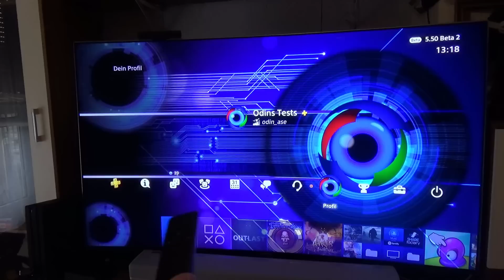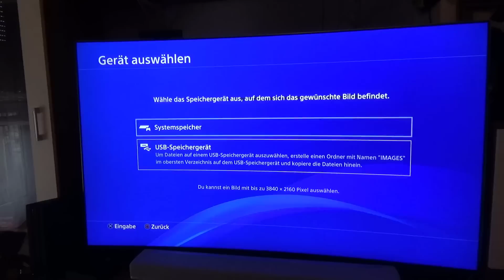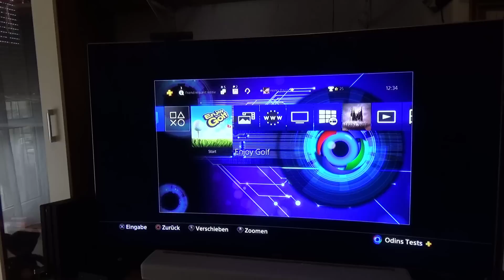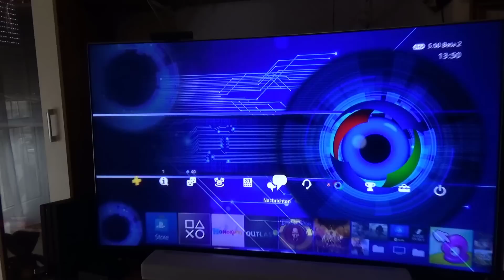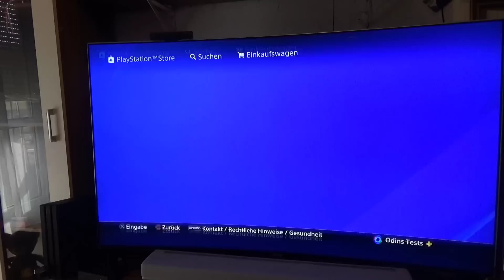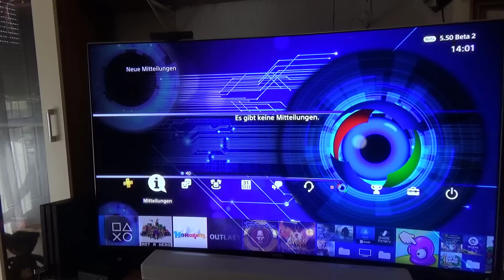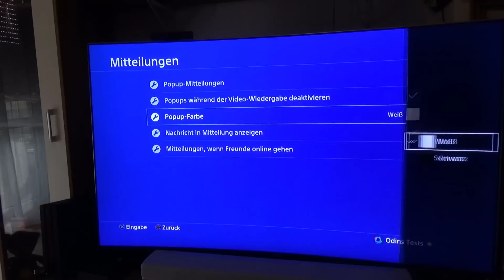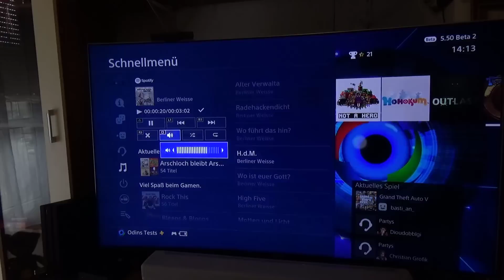PS4 Firmware Update 5.50 | Die wichtigsten Features im Überblick